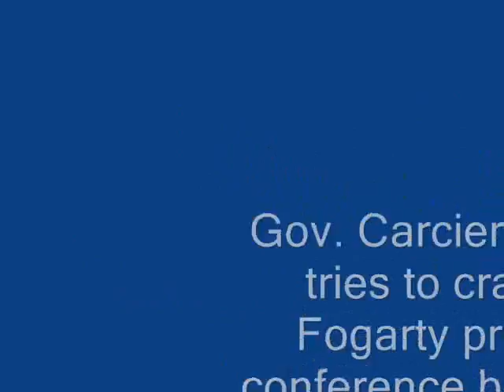Carcieri Staff Flee Fogarty Press Conference 10-25-06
watch Don Carcieri's staff flee from questioning today at a Press Conference